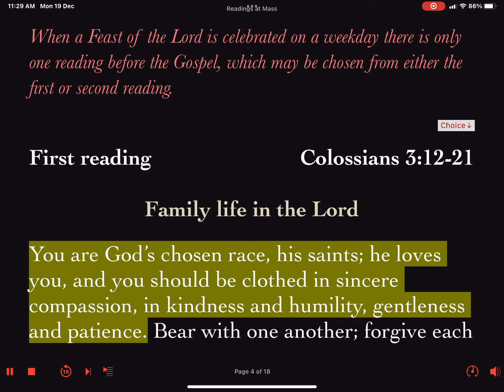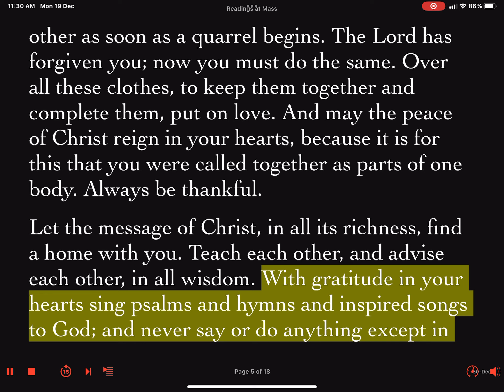Sunday Reader's Prep First Reading [Alternative Long] Holy Family Feast Friday 30 December 2022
First Reading: Colossians 3:12-21